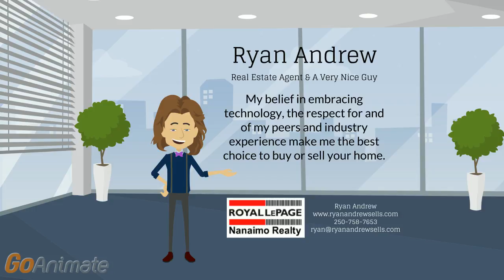Ryan Andrew the Realtor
What makes me who I am as a Real Estate Professional